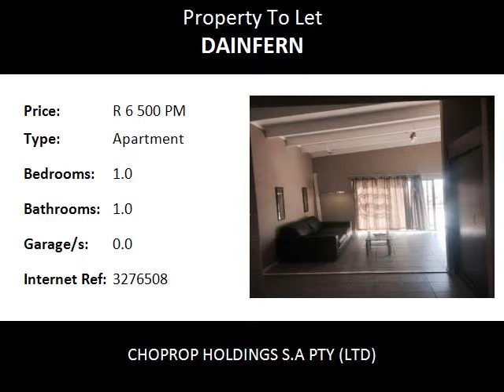1.0 Bedroom Apartment To Let in Dainfern, Sandton, South Africa for ZAR R 6 500 Per Month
Bedrooms: 1.0
Bathrooms: 1.0
Garages: 0.0
Price: R 6 500 Per Month

Property Description:

1 bedroom apartment to rent in Dainfern. This stunning unit is in this equally stunning complex.The complex boasts of a club house,24 hr security service with controlled access,well maintained communal gardens,1 designated carport and a sparkling communal pool,Tennis Court,Basket ball Court and Children Playing area.
The unit offers 1 spacious bedroom with fitted cupboards,spacious lounge and dining area that leads on to a covered patio.
Lovely kitchen with tilled floors and loads of cupboard space. The complex is not far from Dainfern Square which offers a Gym and multiple shops and a short drive from Monte Casino.